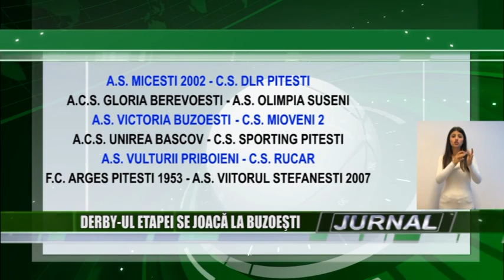stire 29 10 2015 sp liga 4 avancronica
Cu o etapă înainte de terminarea turului de campionat din liga a patra, liderul seriei, Victoria Buzoeşti, întâlneşte pe propria arenă formaţia secundă a galben – verzilor, CS Mioveni II. O altă partidă considerată de interes  va avea loc la Berevoeşti, echipa locală Gloria primeşte vizita formaţiei Olimpia Suseni, într-un joc derby pentru locurile fruntaşe în clasament.